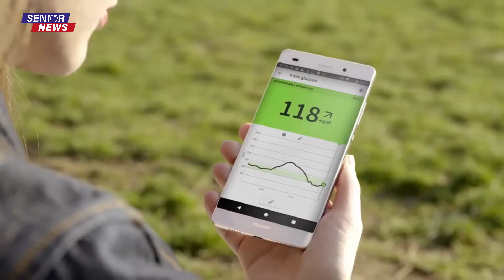SENIOR NEWS 08/11/2021: INFLUENZA/ACUFENI/DIABETE/GREY PANTHERS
SENIOR NEWS 08/11/2021:
 - INFLUENZA, DAI MEDICI DI FAMIGLIA LE INDICAZIONI DI COME APPROCCIARSI ALLE CURE
 - UN EUROPEO SU SETTE SOFFRE DI ACUFENI, 6 MILIONI IN ITALIA
 - DIABETE, L'IMPORTANZA DI UN'ALIMENTAZIONE CORRETTA PER EVITARE SIGNIFICATIVE VARIAZIONI GLICEMICHE, SERVIZIO DI ELEONORA VALENTE
 - GREY-PANTHERS, OGGI PARLIAMO DI COME FARE UNA SPESA INTELLIGENTE, INTERVISTA A: VITALBA PAESANO - DIRETTRICE RESPONSABILE GREY-PANTHERS.IT